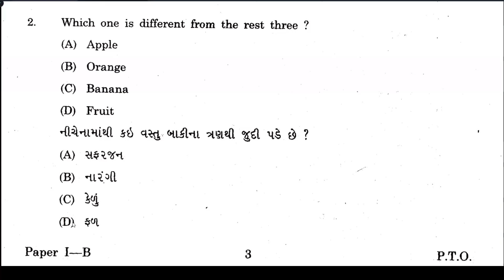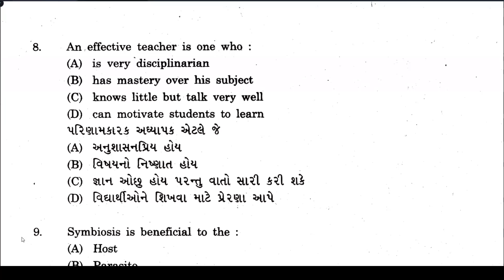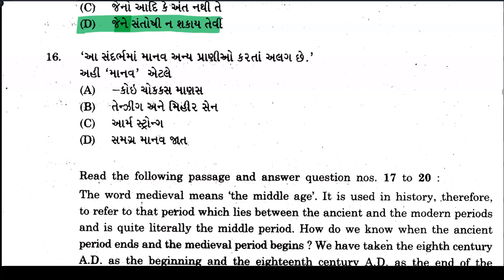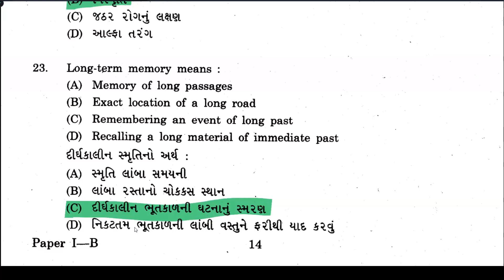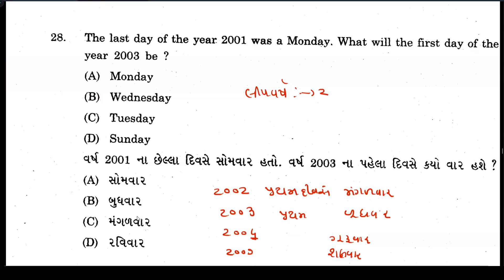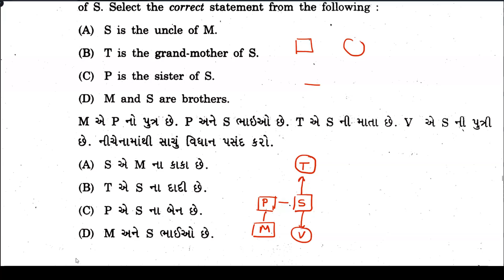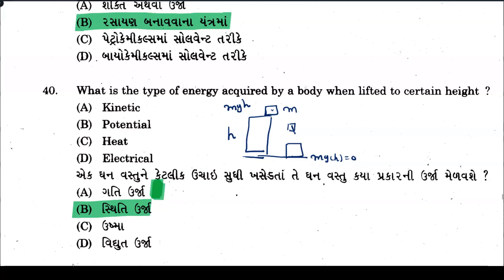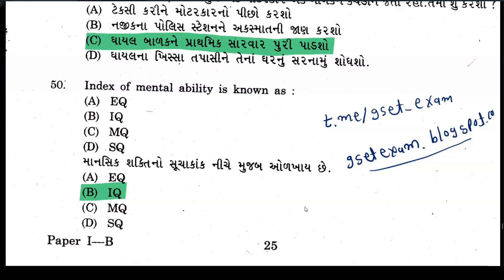GSET Exam 2002 Jan Paper 1 Solution